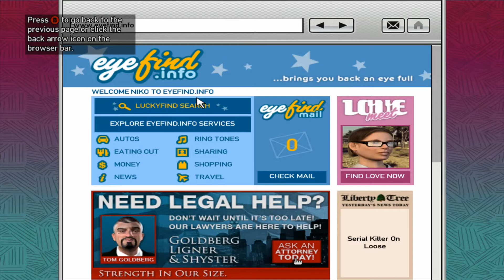Grand Theft Auto 4 - Part 7 (Sorry Not Sorry Faustin)